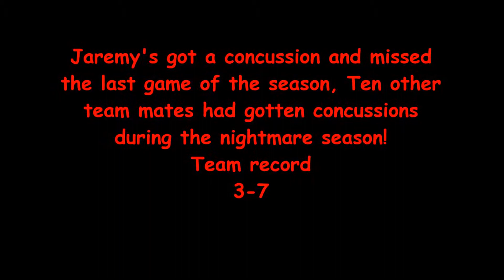2013 Football Season